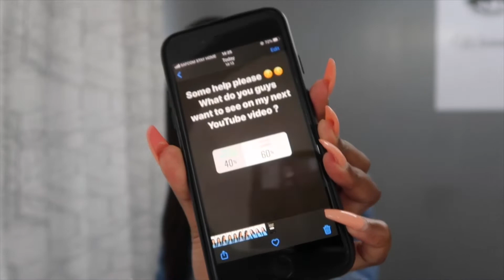What to wear on a date | outfit ideas for coffee and dinner dates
Hello guys , here are two outfit ideas  that you can rock when you’re going out on a date .
I hope y’all will enjoy this video.

Outfits :
Denim jacket- Zara (platform store)
Blazer dress :thrifted
Black heels : Zara (platform store )
Maroon Perspex Heels : thrifted